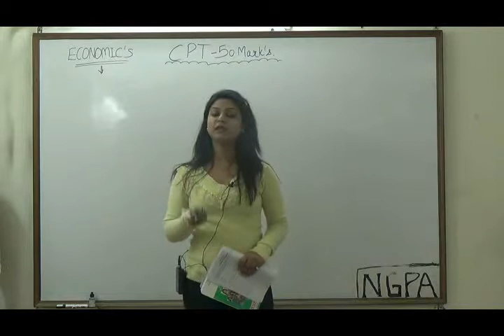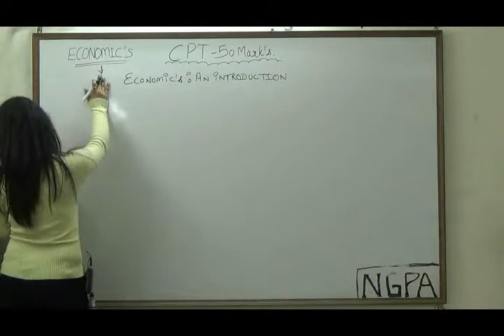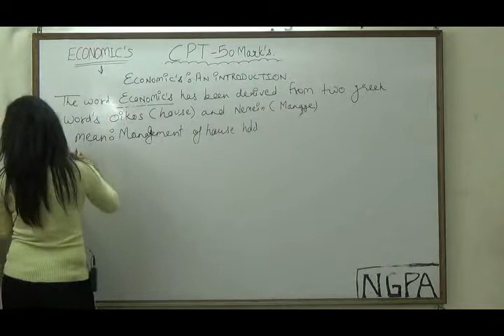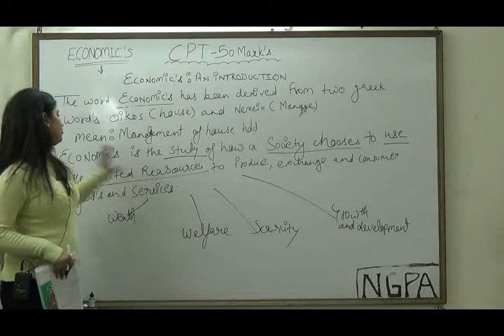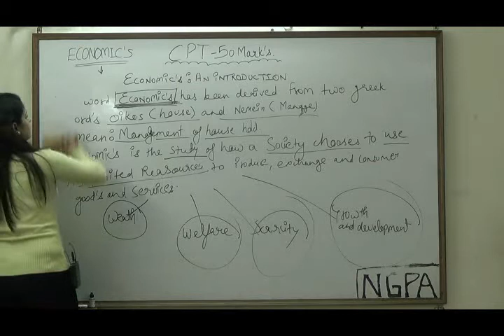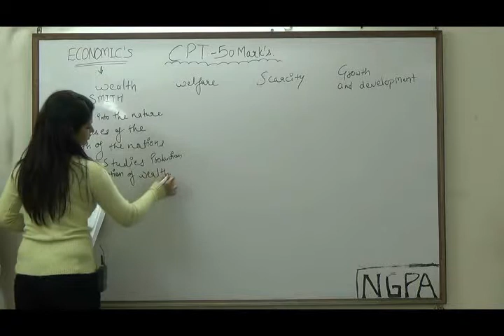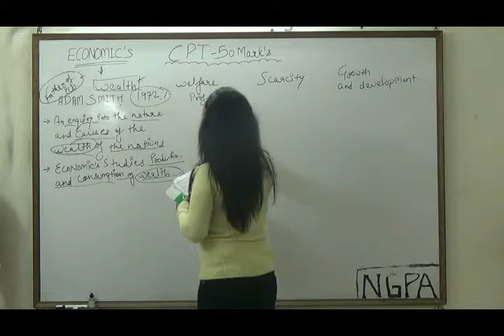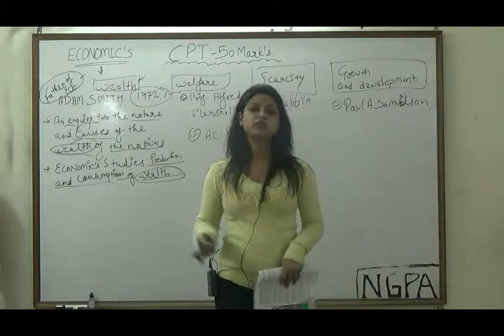996 PL50 5